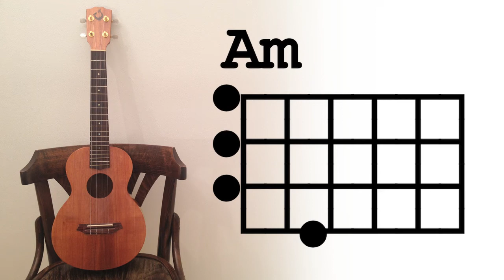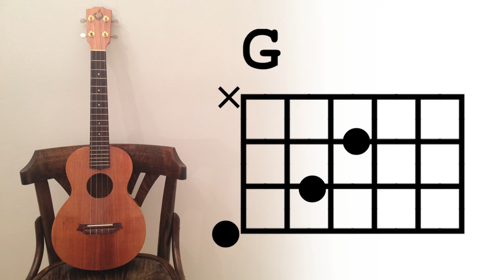ウクレレでスピッツ「渚」の伴奏を弾いてみよう！〜Ukulele Tutorial "Nagisa/Spitz" - DEWA HIROKI 出葉広貴